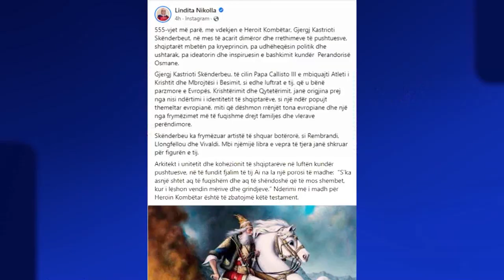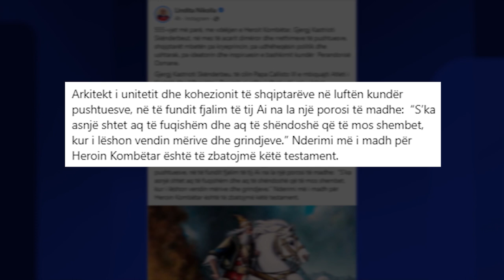Report TV -Sot 555 vite nga vdekja e Heroit Kombëtar, Gjergj Kastrioti!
reportTV lajmeshqip lajmePresidenti i Republikës Bajram Begaj zgjodhi 550-vjetorin e vdekjes së Skënderbeut për t’i dhënë një mesazh qeverisë britanike se shqiptarë të suksessshëm gjenden kudo në botë. Deklaratën e një ministri për të dëbuar shqiptarët, Begaj e sheh si politikë të dëshpëruar, duke u rënë në qafë shqiptarëve.